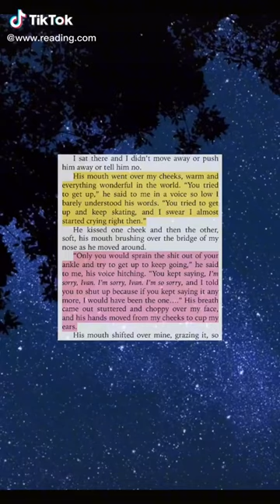Anonymous 📚From lukov with love